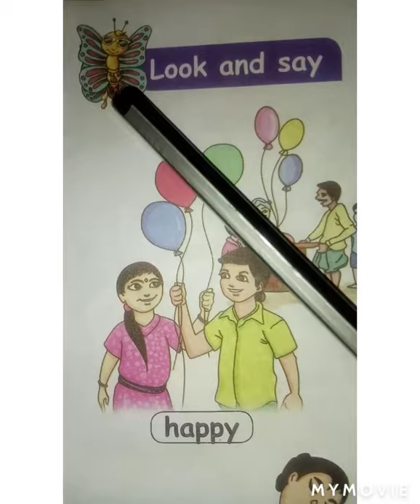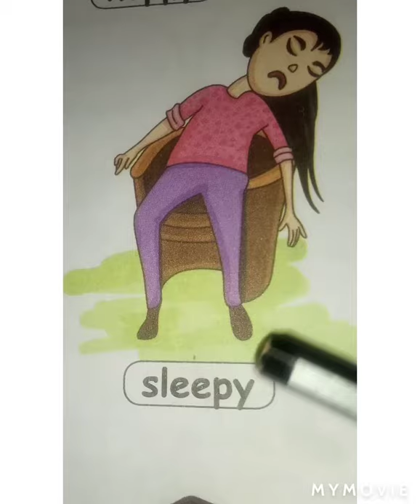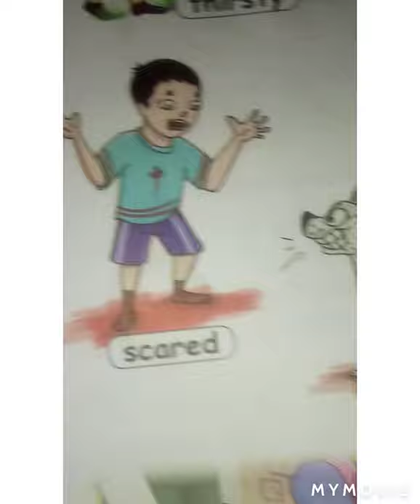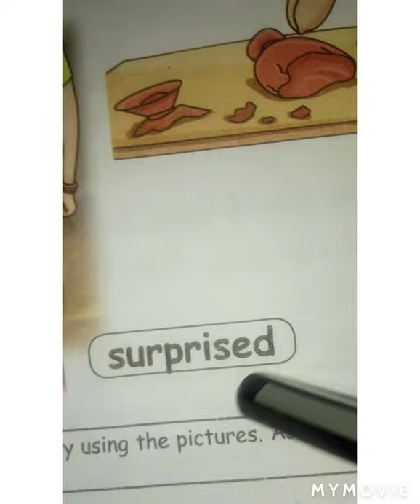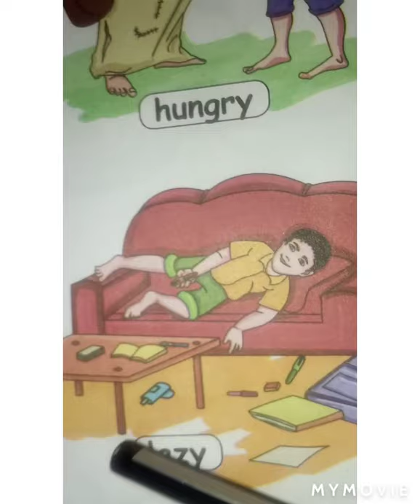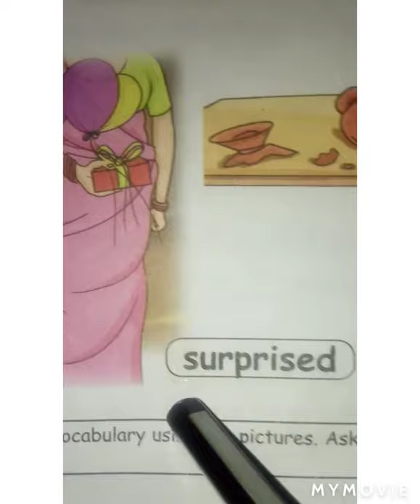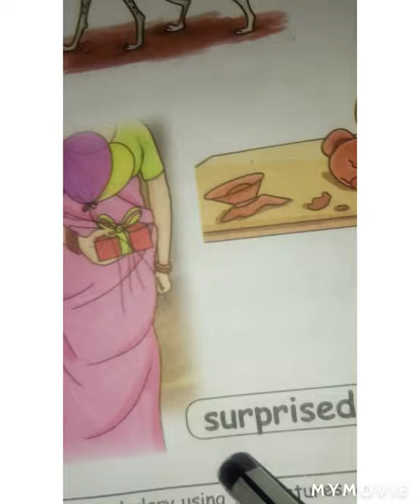2nd Standard | English Term - I | Look and Say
2nd Standard English Term - I. Look and Say.